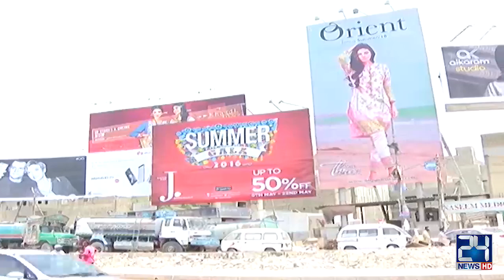Ordered To Remove Dangerous Billboards Immediately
24 News HD is one of the leading news channels of Pakistan bringing you the latest current affairs from Pakistan and around the world.  Live National Assembly and Senate Session.